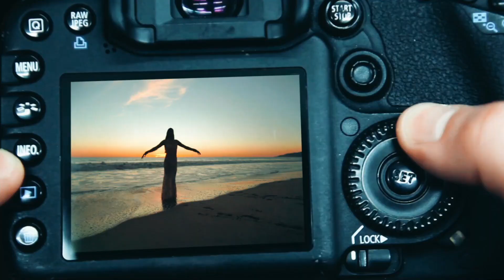Isbel Parra - Miss Venezuela International 2020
Executive Direction: Miss Venezuela Organization
Photography: Noel Daganta
Creative Direction: MVLA Talent & MVLA Nueva Era
Makeup & Styling: Luigi Chamorro
Wardrobe: Erick Bendaña, Betsy Moss, Adícora Swimwear & Trina Turk
Fashion Stylist: Daniel Gutiérrez
Location: Los Angeles, California (Little Tokyo, Downtown, The Broad Museum & Malibu)